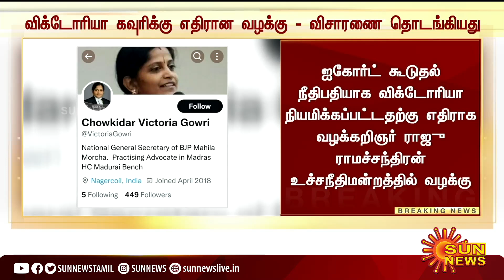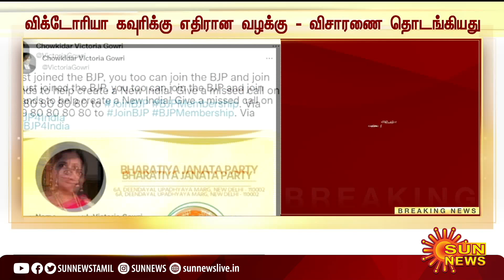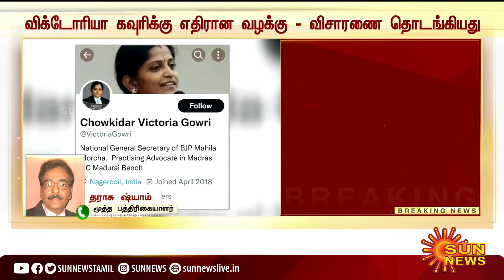BREAKING | Victoria Gowri இதிலிருந்து கவுரவமாக விலக வேண்டும்; பத்திரிகையாளர் தராசு ஷ்யாம் கருத்து